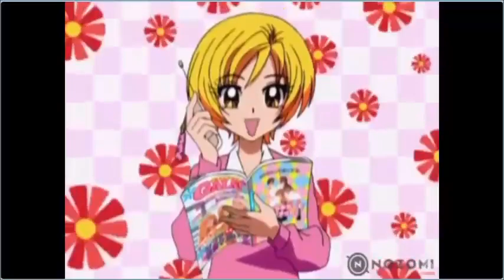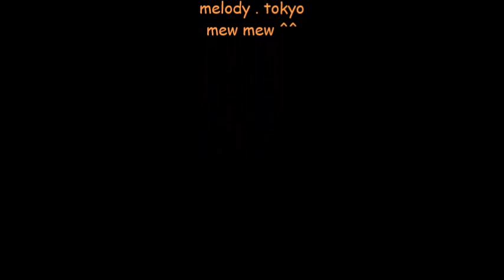AMV Lilniina - cigirl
i made this all today am tired  . waaa